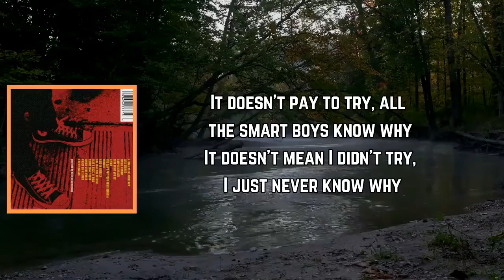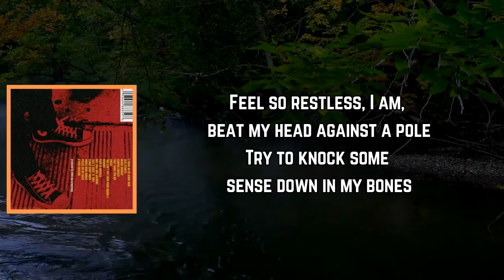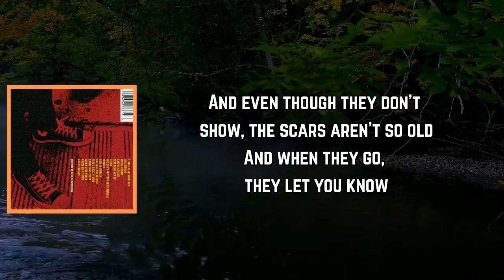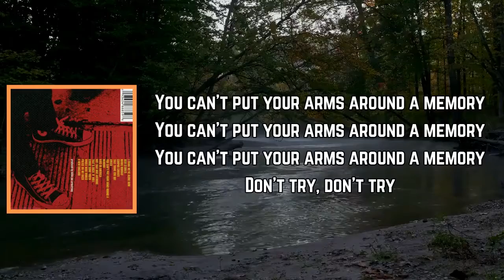Billie Joe Armstrong - You Can’t Put Your Arms ’Round a Memory (Lyrics)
You Can’t Put Your Arms ’Round a Memory Lyrics:

[Verse 1]
It doesn't pay to try, all the smart boys know why
It doesn't mean I didn't try, I just never know why
Feel so cold and all alone, baby, you're still not at home
And when I'm home, big deal, I'm still alone

[Guitar Solo]

[Verse 2]
Feel so restless, I am, beat my head against a pole
Try to knock some sense down in my bones
And even though they don't show, the scars aren't so old
And when they go, they let you know

[Chorus]
You can't put your arms around a memory
Don't try, don't try

[Verse 3]
You're just a bastard kid, and you got no name
'Cause you're living with me, we're one and the same